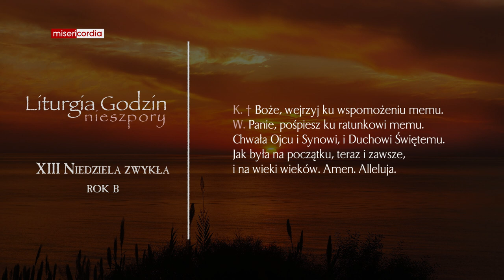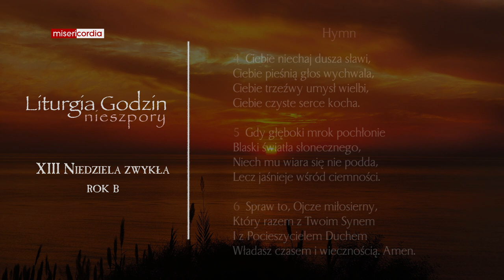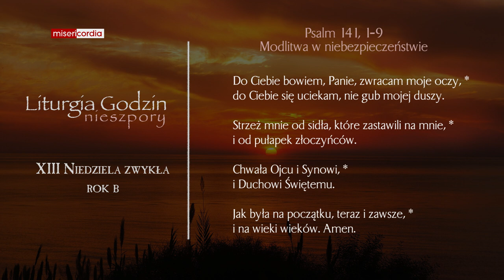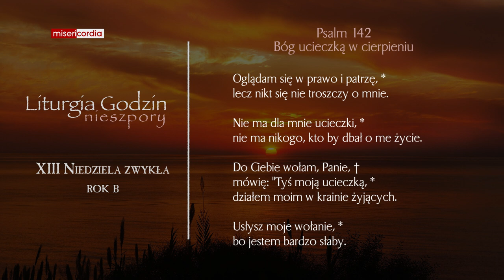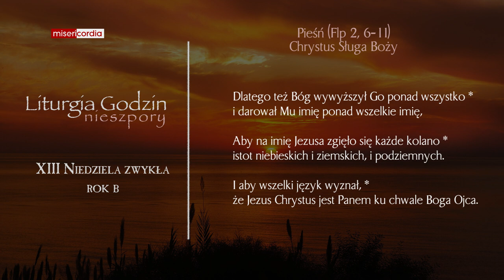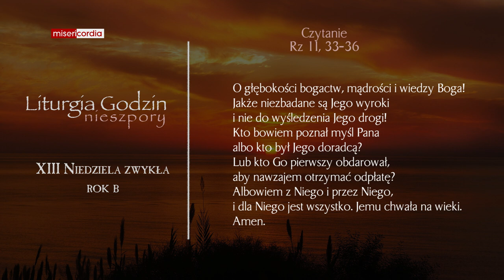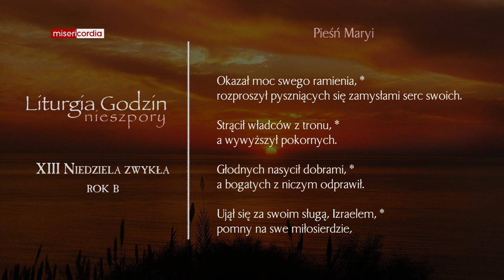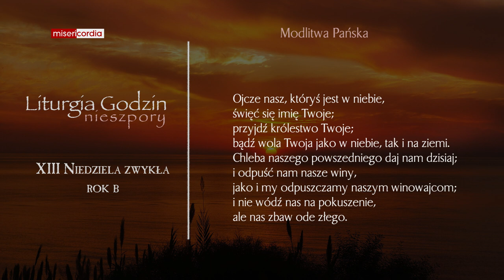Liturgia Godzin | I Nieszpory | XIII Niedziela zwykła (rok B)